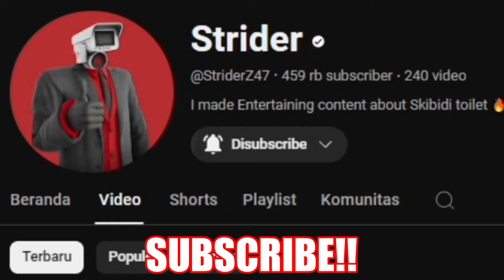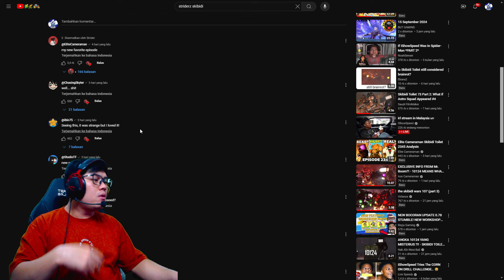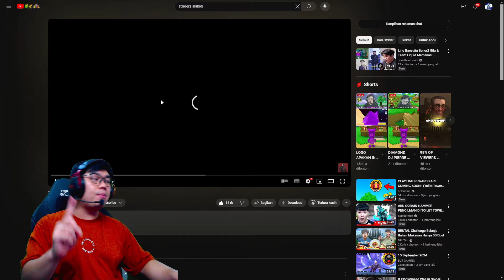EPISODE TERBARU 2345 SKIBIDI TOILET! KEMUNCULAN TITAN POOP TERKUAT DAN TITAN TV WOMAN!